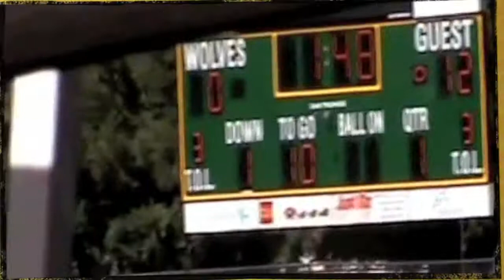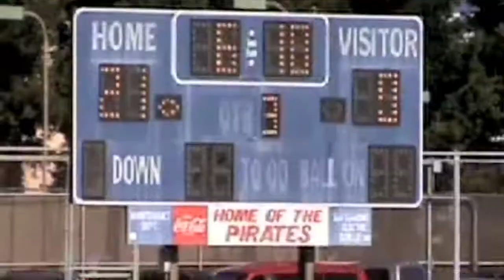SAN LEANDRO CRUSADERS MARQUIS PRUITT